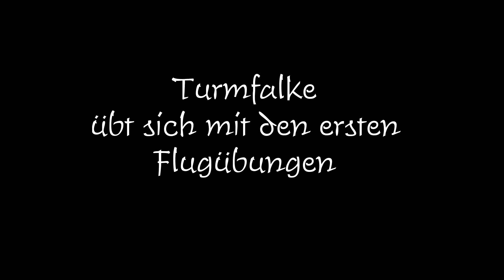Turmfalke seine ersten Flugübungen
Früh übt sich, wer ein guter Flieger werden will.